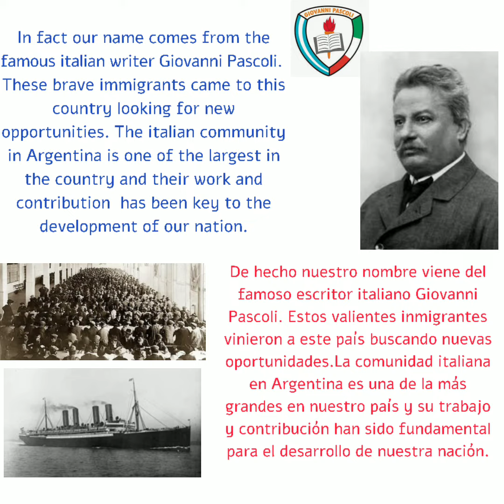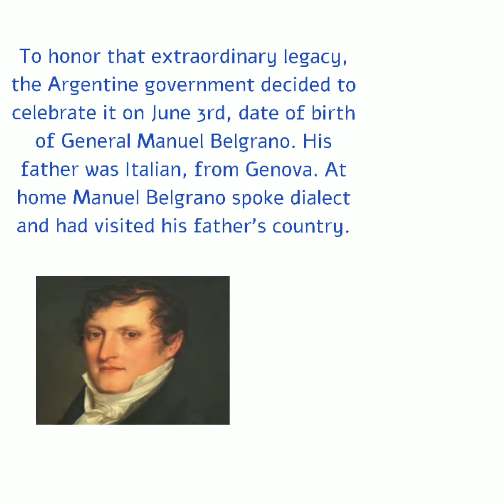Miss E - Italian Republic day and Italian Inmigrant day in Argentina!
Hi everyone! It's me Miss E.
Espero estén todos muy bien de salud!!
Les presento las actividades de esta semana especial para el orígen de nuestra escuela italiana en Argentina. Cualquier duda me mandan al chat! ;) Bye-bye!!